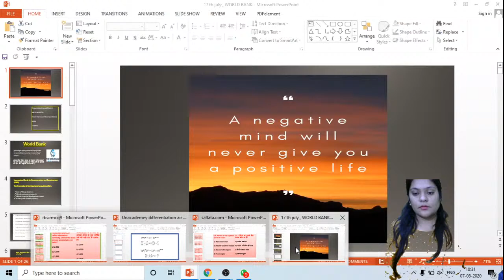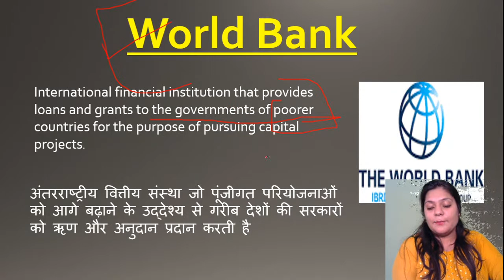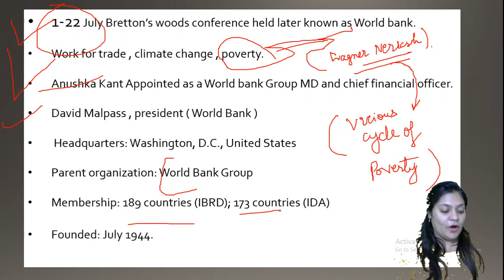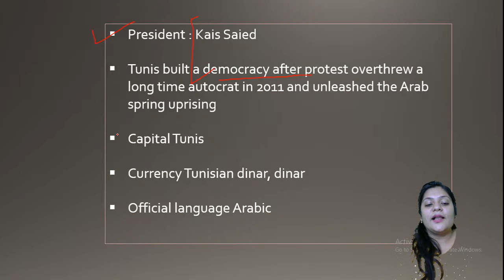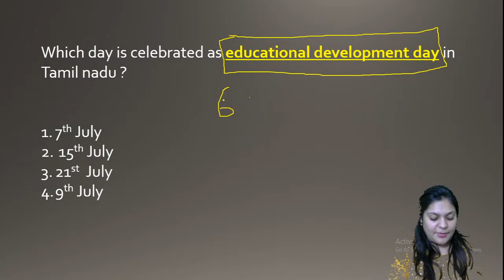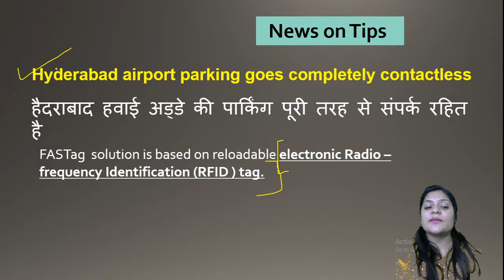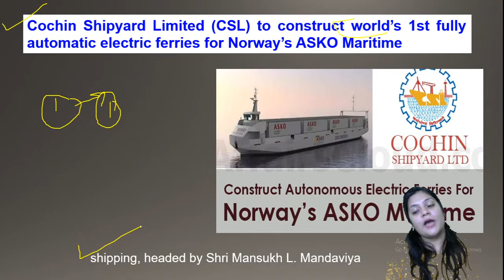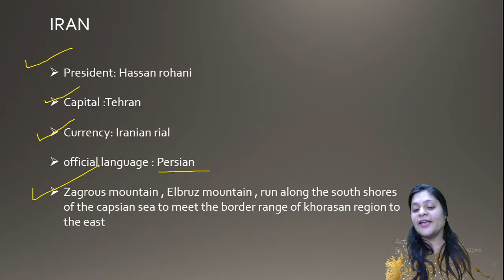current affairs for nda and other defence exam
current affairs for defence exam